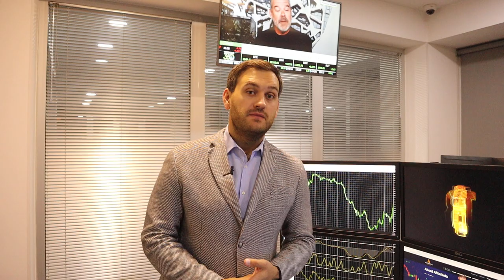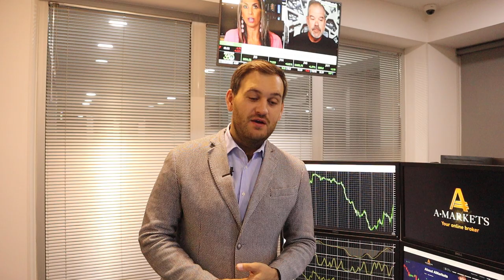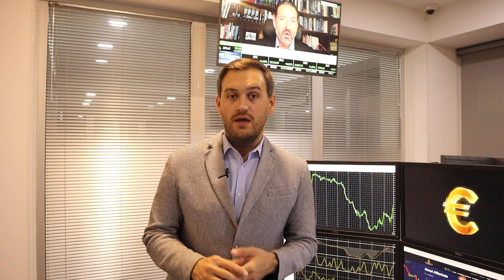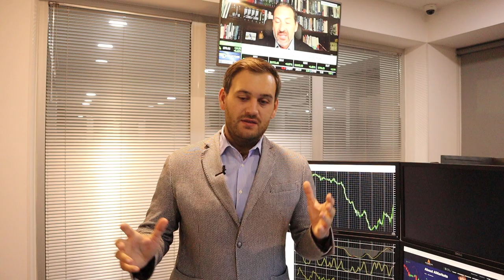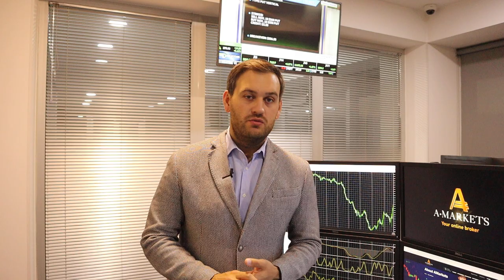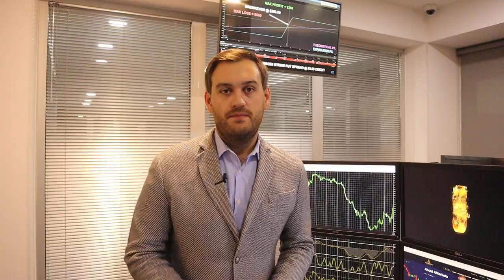Прогноз по евро и доллару до конца недели | AMarkets